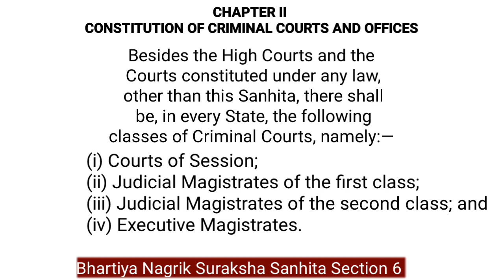BNSS Section 6 | Bhartiya Nagrik Suraksha Sanhita Section 6 in Hindi | BNSS Dhara 6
Important Keywords:-